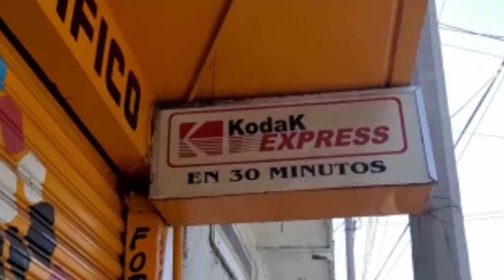SALAMANCA, PANDEMIA AFECTÓ A GREMIO DE FOTÓGRAFOS